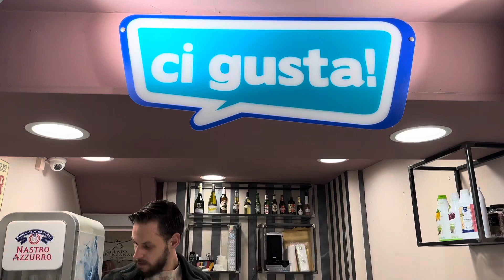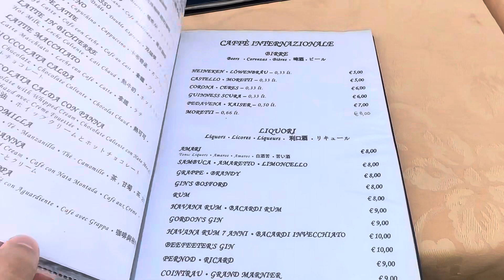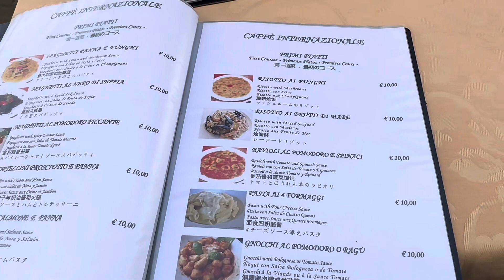Italian Street Food & Gondolas in Venice/Italy 🇮🇹🍕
Today I’m in Venice Italy and I tried the best and worst authentic Italian street food from here. I tried pizza, ravioli pasta, gelato and even cannoli!! We also experienced riding in the magical gondolas from Venice!!  Great trip to Italy Venice overall!